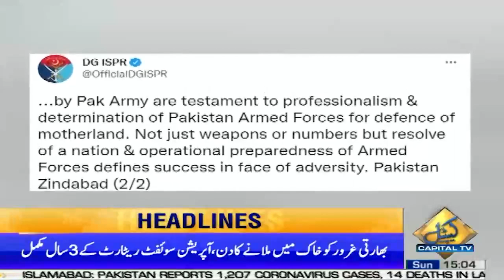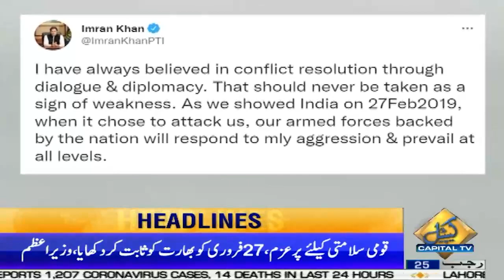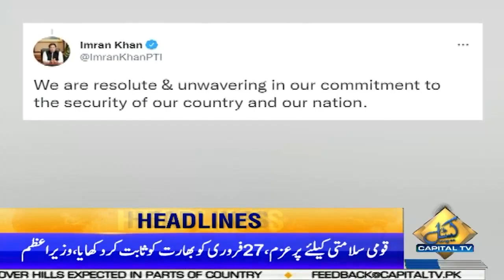3 years of Operation Swift Retort | 3PM News Headlines | 27 Feb 2022 | Capital TV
3 years of Operation Swift Retort | 3PM News Headlines | 27 Feb 2022 | Capital TV